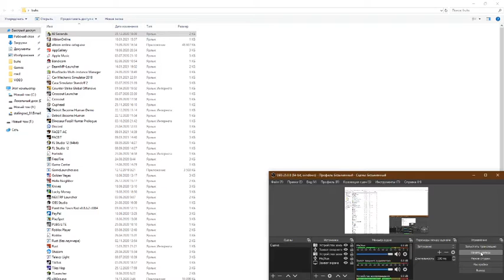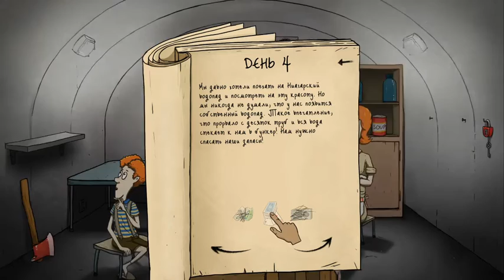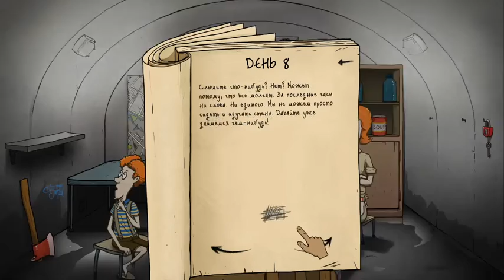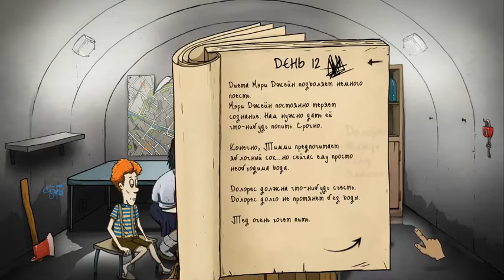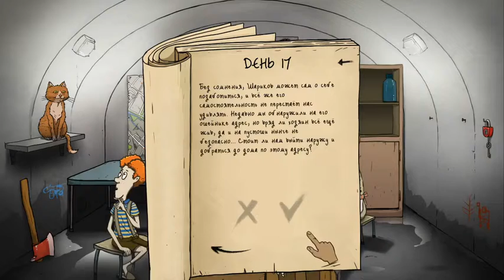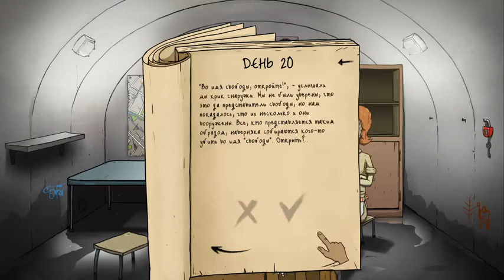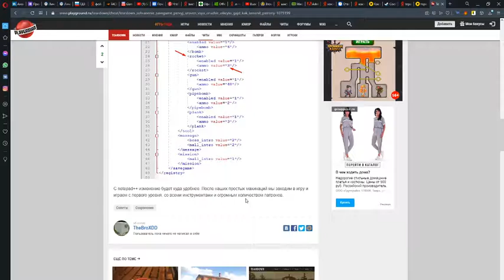60 секунд до взрыва